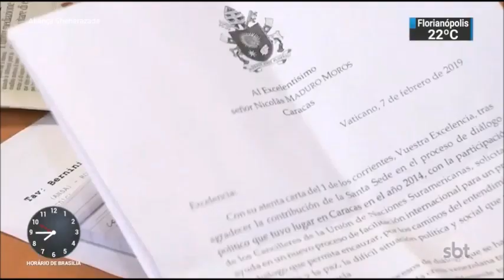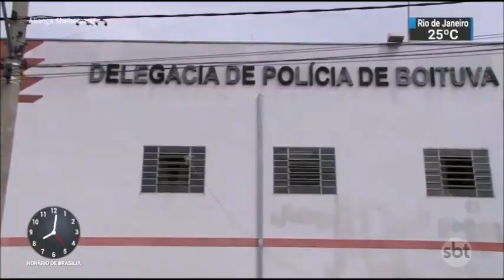SBT Brasil - 13 de Fevereiro de 2019 - Melhores Momentos